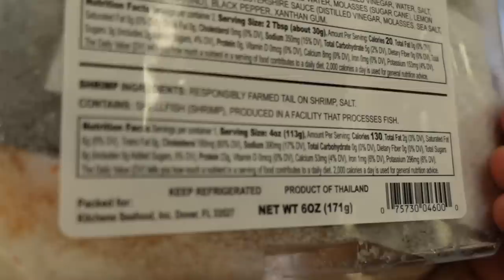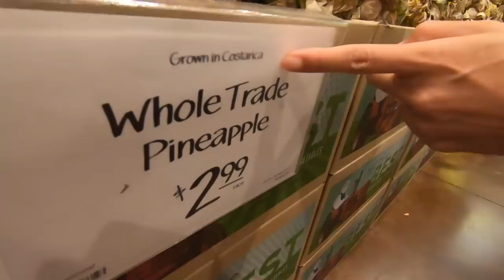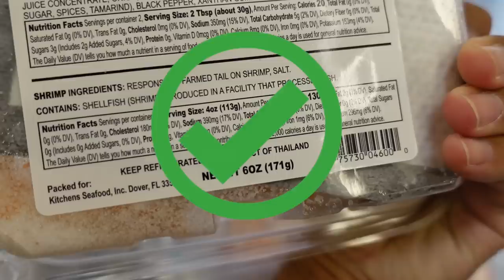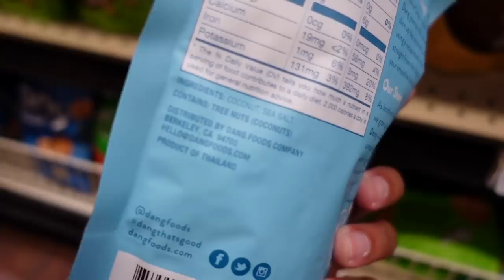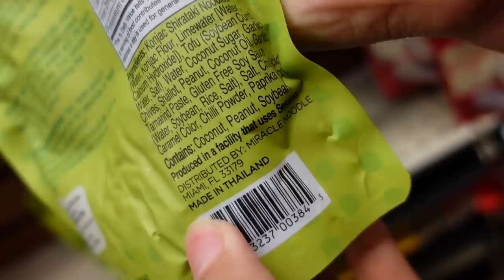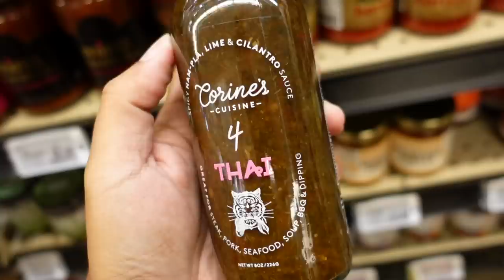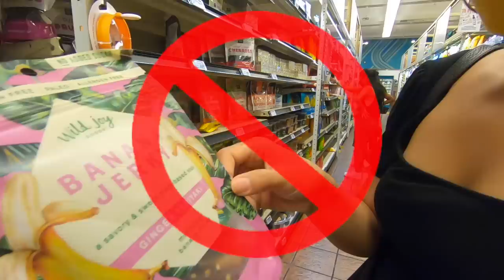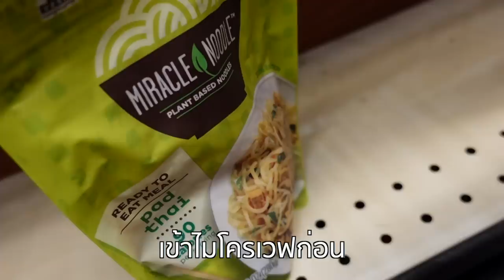สินค้าไทย ในซุปเปอร์มาร์เก็ตอเมริกา | Product of Thailand in Whole Foods Market LA, USA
สินค้าไทยอะไรบ้าง? ที่คนอเมริกันยอมรับ วางขายใน Whole Foods Market ซุปเปอร์มาร์เก็ตชื่อดังของสหรัฐอเมริกา ที่เน้นสินค้าเพื่อสุขภาพ
สินค้าไทย ไม่แพ้ชาติใดในโลก

Music
Ghost'n'Ghost:

Anikdote - Which Direction?